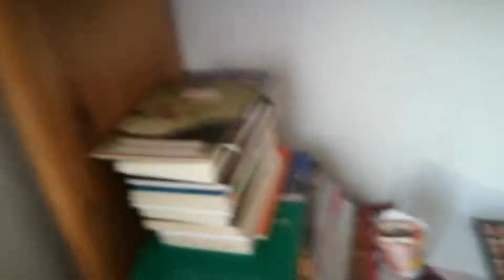Wie viele Dosen sind das?